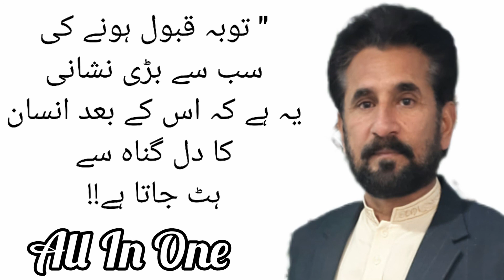Wo Aurat Jo Gair Mard se Taluq rakhti ha.. | Achi Achi Batin